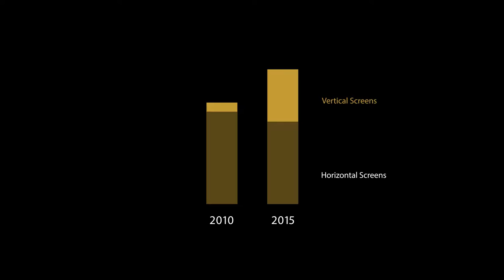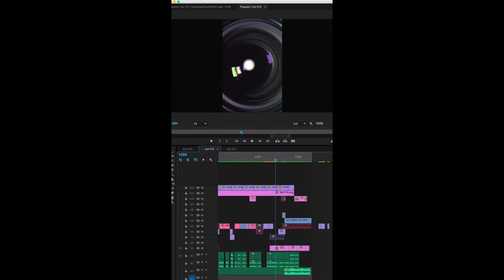Nespresso Talents - a unique vertical film contest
Jack Morton Worldwide helped Nespresso create Nespresso Talents, a unique vertical film contest, to connect the brand with young consumers.